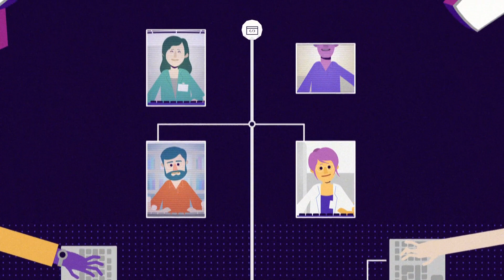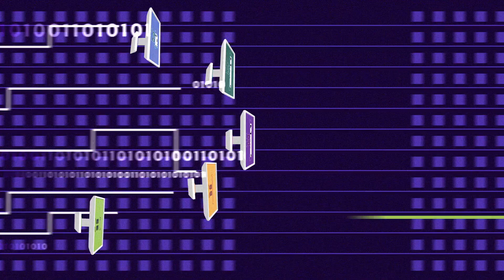NASA Algorithm & AI Projects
Learn about algorithm challenges and how you can run your own through the NASA Tournament Lab.